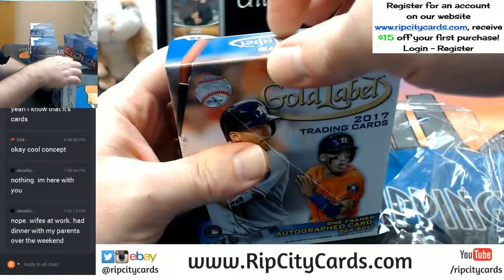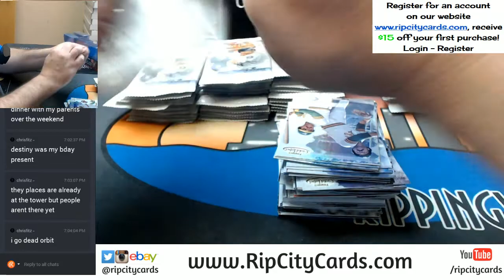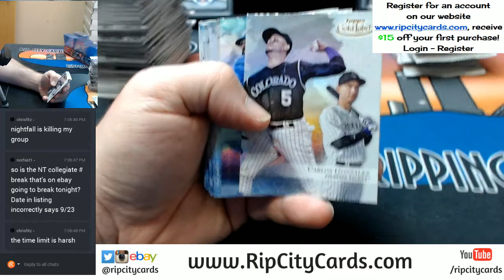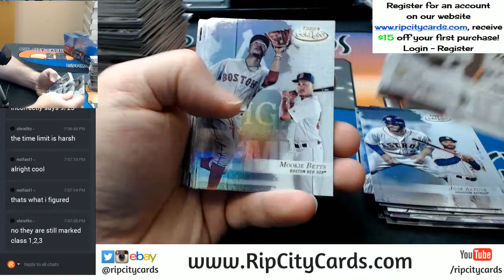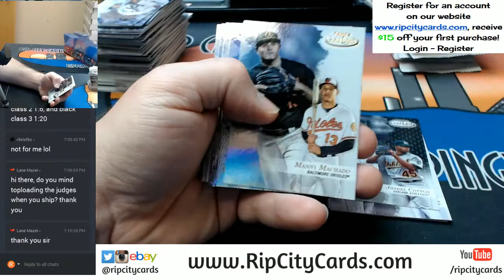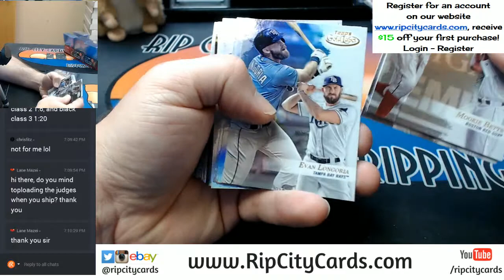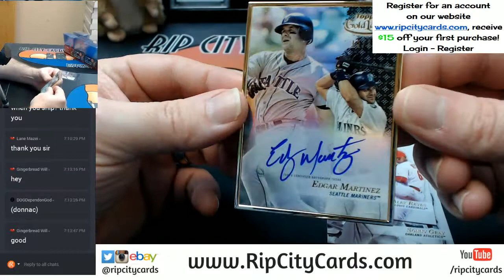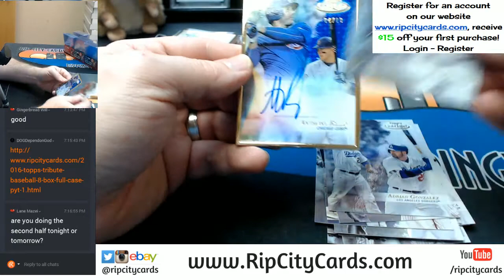2017 Gold Label Baseball Half Case EBAY #3